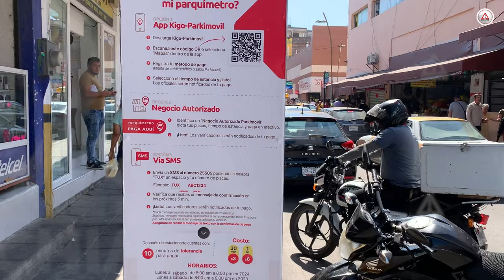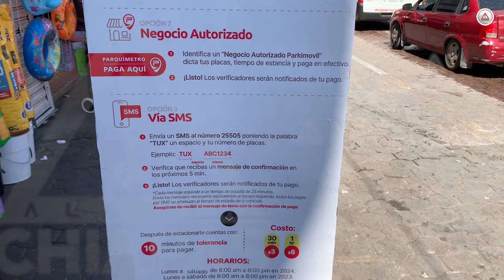Ya no quieren ir al centro de Tuxtla por parquímetros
Locatarios arremeten contra la medida interpuesta por el gobierno de Carlos Morales Vázquez; bajaron las ventas, aseguran.